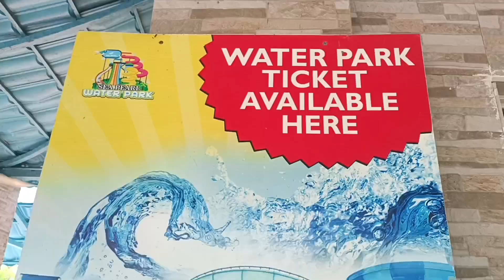Cox's Bazar sea pearl water park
আমার আগের ভিডিও, এই পার্ক নিয়ে করা ।
চাইলে ভিডিও দেখতে পারেন।